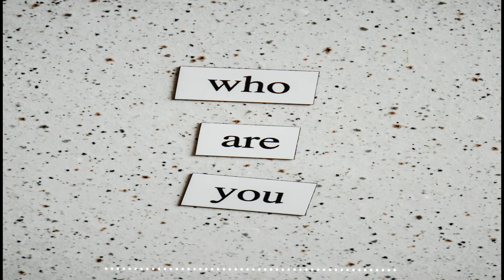Albert Brite - Кто же ты мне | Премьера 2020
Студия СОЮЗ/Studia SOYUZ